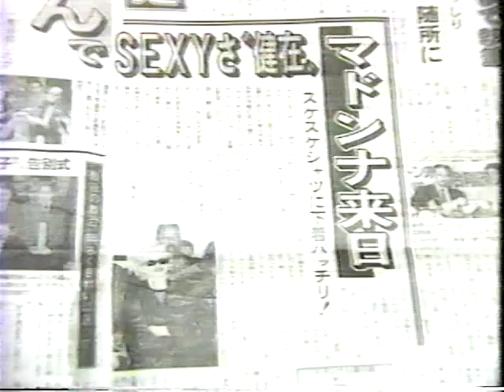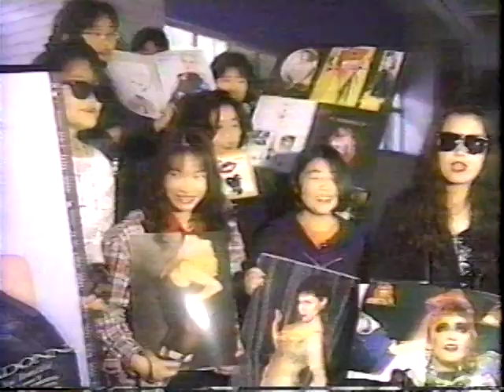Madonna – MTV Week In Rock report on Blond Ambition World Tour in Makuhari, Japan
MTV Week In Rock report on Blond Ambition World Tour in Makuhari, Japan on April 13, 1990